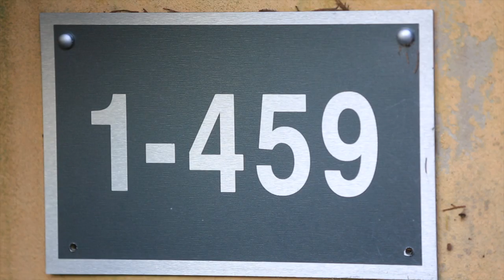1 Puddle Duck Lane, 459 The Entrance Road Erina Heights 2260 NSW